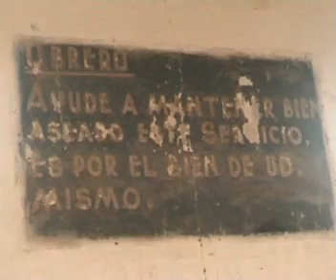Humberstone Parte 5ª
La Abu nos hace un recorrido por su historia en la Oficina Salitrera de Humberstone, al norte de Chile.